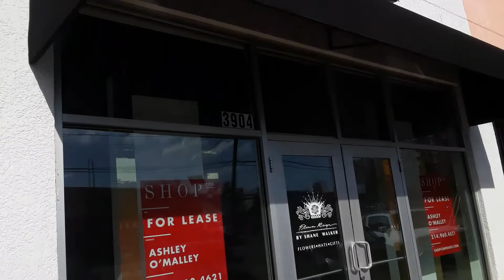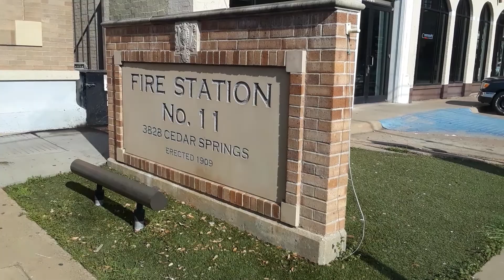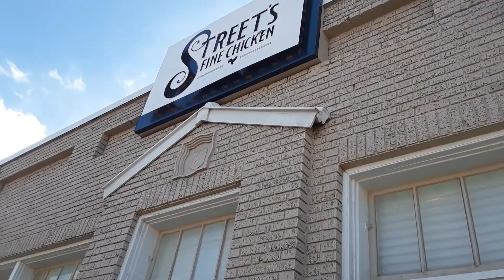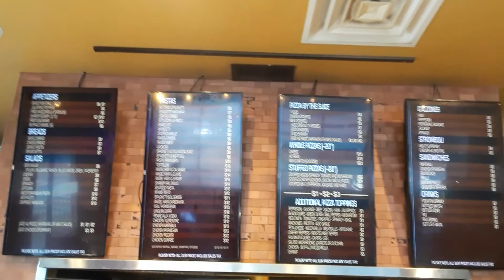LIGHTS AND SIRENS! atheist, auditor. Oak Lawn / gay town dallas Fire station 11 pt2 of 2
A walk dawn gay town to the fire department. The timing couldn't have been more perfect! The engines were out, clean and ready to go at the drop of a hat. We even got to see them in action!

Shout out to the real heroes! In a world of pretend heroes, fire fighters actually run IN to burning buildings.